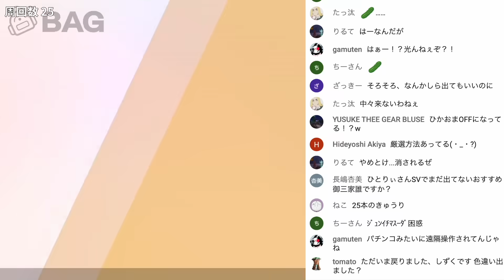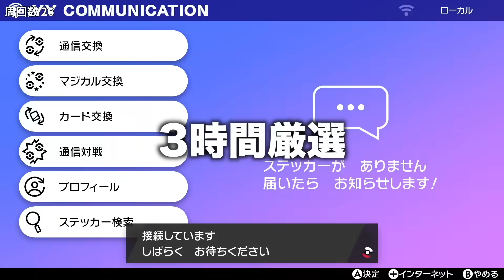【地獄】色違いの「黒いレックウザ」をダイアドで厳選したら1ヶ月も沼って辛すぎたんだがww【ポケモンSV/スカバイ】